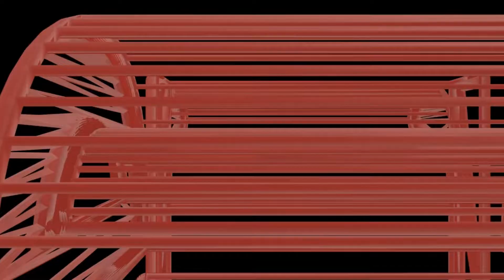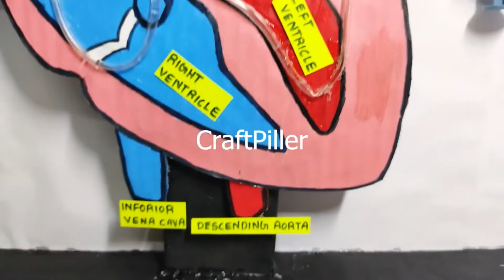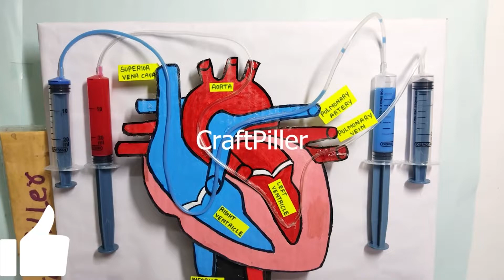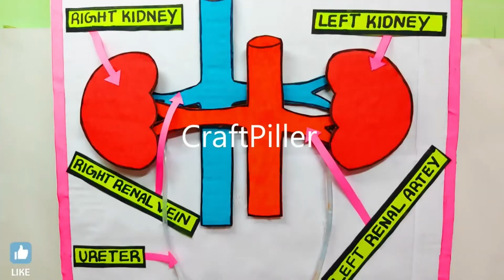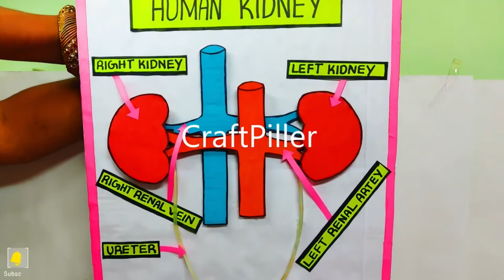human heart and kidney working model for science project exhibition using syringes | craftpiller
human heart and kidney working model (3D) for school science project exhibition - diy - simple and easy biology project
Materials Used :
Color Papers